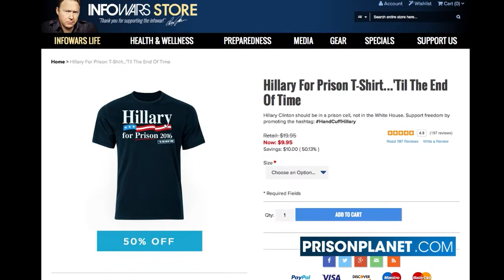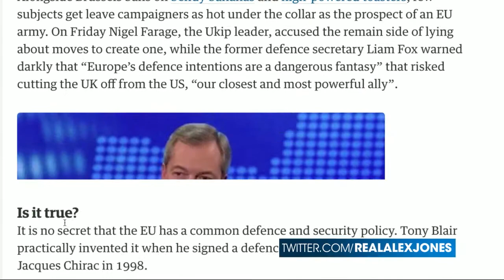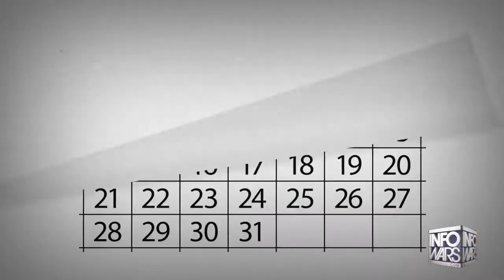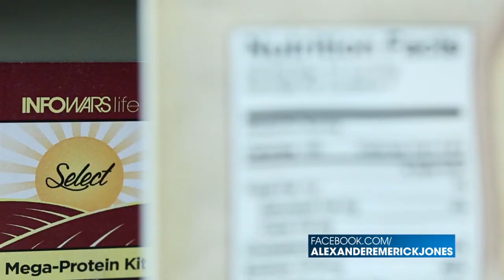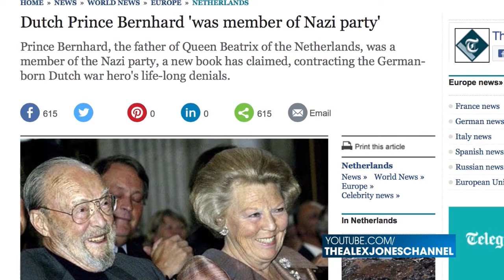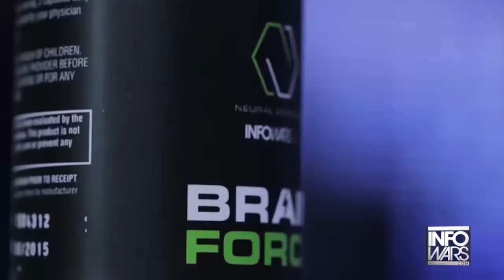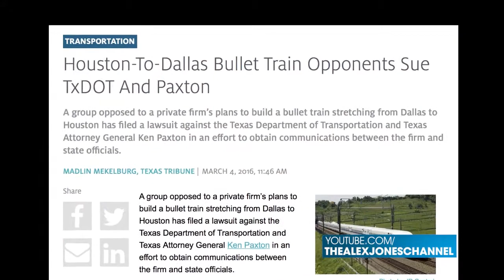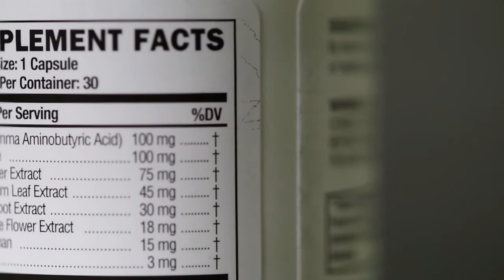INFOWARS Nightly News: David Knight Monday 7/4/16: Plus Special Reports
I give the credit to Prison Planet TV and also to Infowars.com. True Info Mike Fulmer, Patriot of the Republic.

On this Monday, July 4th, 2016 of the Infowars Nightly News, We celebrate the 4th of July as a reminder of earning our independence from a tyrannical and oppressive government, just a reminder to the Obama administration there's room on the calendar for another holiday.